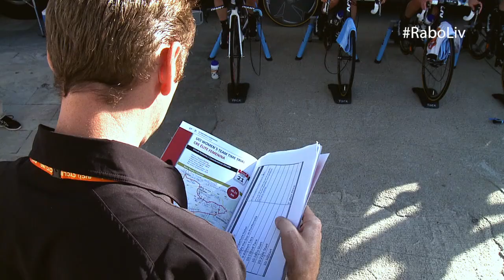'It was over in a split second'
Everybody has seen the footage from the fall of the Raboliv women. See here what happened the rest of that day.